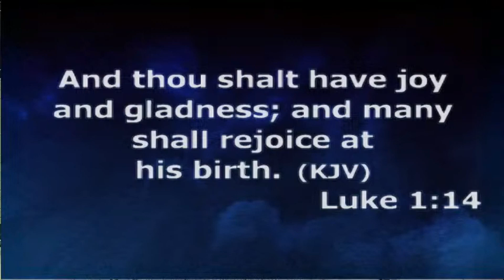VICTORY AT LAST 4 || BY PASTOR SIMON ARANONU || @ RCCG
VICTORY AT LAST 4 || BY PASTOR SIMON ARANONU || @ RCCG motivation gospel motivational christianity christ fypシ゚viral